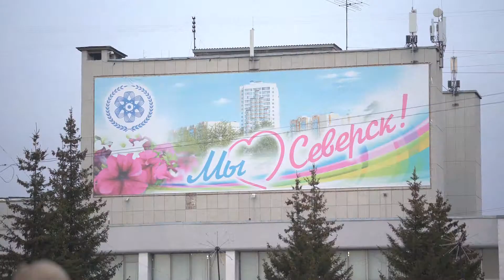Новое соглашение о сотрудничестве между Росатомом и Томской областью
Новое соглашение о сотрудничестве подписано между Госкорпорацией  Росатом и Томской областью. Оно предполагает создание условий для  устойчивого развития бизнес-среды, для научно-технической, производственной, социальной и культурной интеграции закрытого города и всей области. В рамках соглашения стороны будут осуществлять реализацию проектов в области ядерной медицины, радиационных технологий, энергетики, экологии, информационных технологий и по другим направлениям.